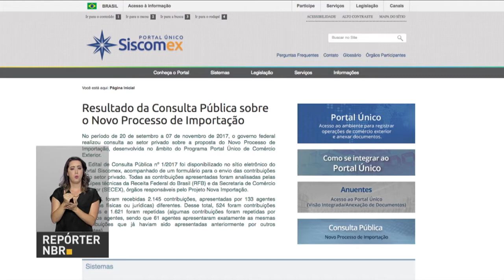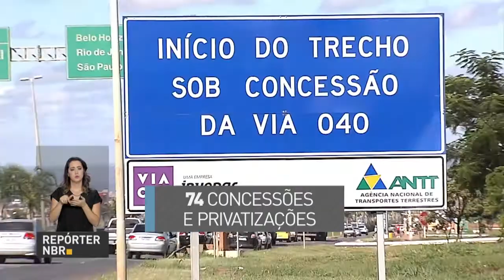Produtores tem mais acesso a crédito e menos burocracia para exportar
REPÓRTER NBR - 18.05.18:  O governo Temer completou 2 anos, e, nesse período teve mais dinheiro para quem trabalha no campo, para as empresas, mais investimento para quem importa ou exporta e  menos burocracia em todos os setores.